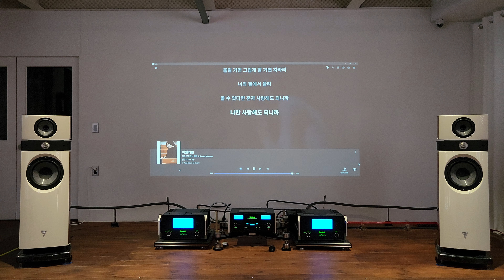아이비 - 이럴거면 [4k]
HIFI AUDIO SYSTEM :
pre amp : Mclntosh 매킨토시 c2700 with HARMONIC MUSE OS power cable
power amp : Mclntosh 매킨토시 mc611 with Oyaide power cable 오야이데
speaker : Focal 포칼 scala utopia evo with Tchernov 체르노프
source : 아이작 mk3 HQplayer, ROON with ACROLINK power cable
AIM NA9, CURIOUS USB CABLE, ACROLINK, FURUTECH 후루텍, 상투스,  러브헤르츠 리니어.

RECODING : 갤럭시 s22

오디오, 스피커, 진공관 앰프, 청음, 스피커 추천, 앰프 추천, 고음질
HI END AUDIO, 하이앤드 오디오